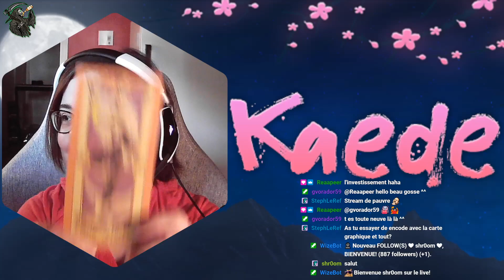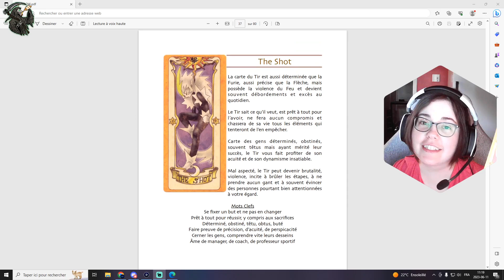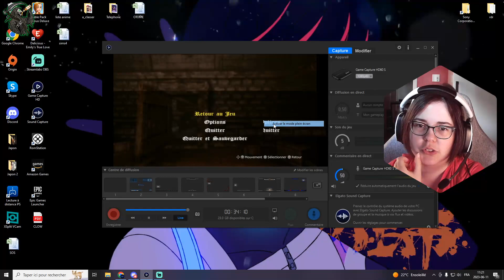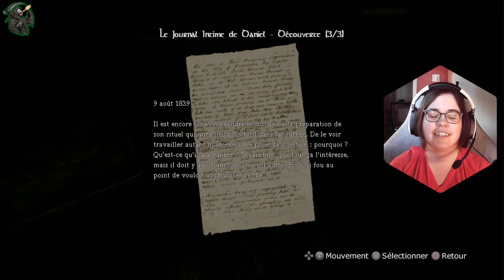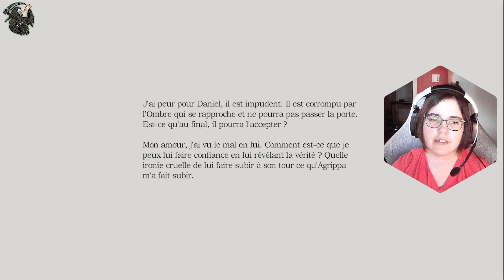Amnesia: The Dark Descent / Partie 2.1